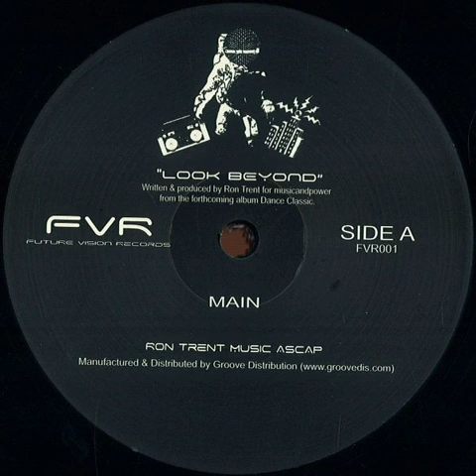Ron Trent - Look Beyond (Main)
Ron Trent - Look Beyond
Label: Future Vision Records – FVR001
Format: Vinyl, 12"
Country: US
Released: 7 Jul 2008
Genre: Electronic
Style: Deep House

Tracklist
A  Look Beyond (Main)
B  Look Beyond (Dub)